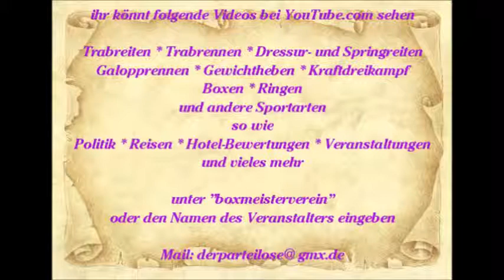519 * Der Sportler * Reisen * Spanien Paguera Karen die Show Sängerin Hawaii 15.06.2015